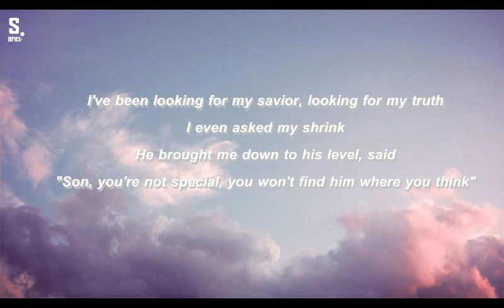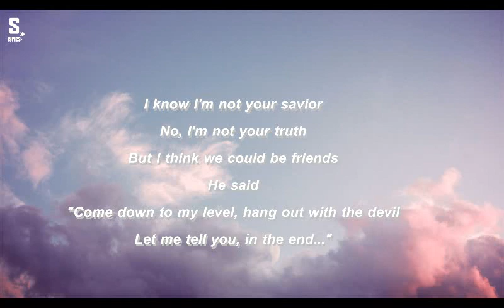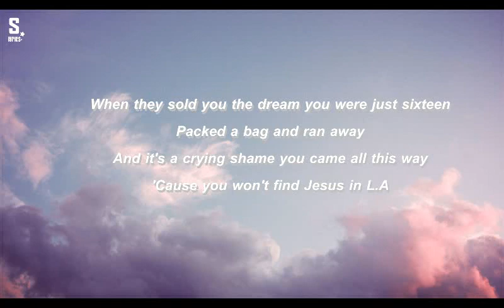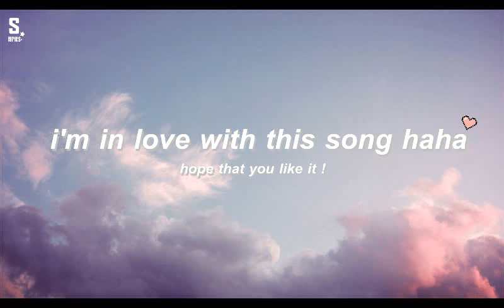Alec Benjamin- Jesus in L.A (Lyrics)/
lyrics:

Well, I shook hands with the devil
Down on the south side
And he bought us both a drink
With a pad and a pencil sat by his side
I said "Tell me what you think"

I've been looking for my savior, looking for my truth
I even asked my shrink
He brought me down to his level
Said "Son, you're not special, you won't find him where you think"

You won't find him down on sunset
Or at a party in the hills
At the bottom of the bottle
Or when you're tripping on some pills
When they sold you the dream you were just 16
Packed a bag and ran away
And it's a crying shame you came all this way
'Cause you won't find Jesus in LA

Took a sip of his whiskey
Said, "Now that you're with me, well, I think that you should stay"
Yeah, I know you've been busy
Searching through the city
So let me share the way